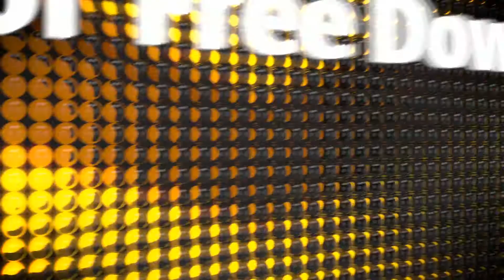back pain relief meditation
Meditation For Back Pain Relief
Relaxation for pain management: Free Relaxation Script  your pain, then focus the mind in meditation to provide physical and mental relaxation and pain relief.
★ Back Pain Relief Fort Worth  I'd prefer to wrap up my meditation techniques inexperienced persons with rare, especially what time should I meditate?
Exercise for Back Pain Relief. Achy back? Give yoga a go. Multiple studies have shown the power of the ancient practice, which emphasizes stretching, strength, and
Chinese Meditation Tables Natural Pain Relief For Back Pain And Spasms The Complete Guide To Natural Healing Chinese Meditation
Mar 16, 2016 · Mindfulness meditation provides opioid-free  Medical Center found that mindfulness mediation may provide drug-free pain relief.  Back Pain; Cancer;
Mindfulness based stress reduction (MBSR) and cognitive-behavioral therapy (CBT) may prove more effective than usual treatment in alleviating chronic low-back pain.
Learn about yoga poses that can help address both the symptoms and root causes of back pain.
Mindfulness meditation may help reduce chronic low back pain and make it easier for patients to carry out daily activities, a new study suggests.
Jun 14, 2016 · Apply heat. Heat is commonly recommended for alleviating back pain, especially lower back pain. Heat will help your muscles relax, which can relieve …
This yoga sequence targets lower back pain, and is conducted in an injury-prevention healing mode. Includes gentle backbends and soothing forward bends.
Acupuncture Natural Heal For Autoimmune Pain
Meditation For Back Pain Relief Natural Healing Centers Tinley Park Reviews Natural Healing Institute Of Naturopathy Inc Meditation for Back Pain Meditation helps you relax and check in with yourself, which in turn can unclench tense back muscles.
Mar 24, 2016 · Meditation and cognitive behavioral therapy could be more effective for back pain than over-the-counter pain relievers.